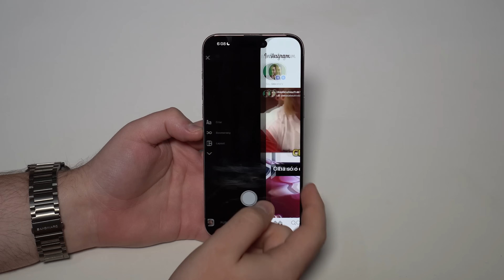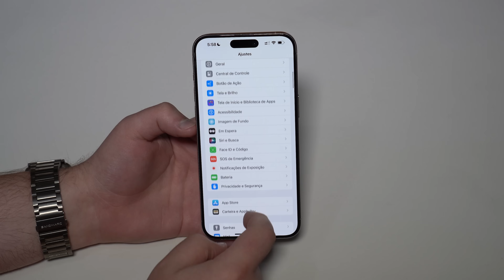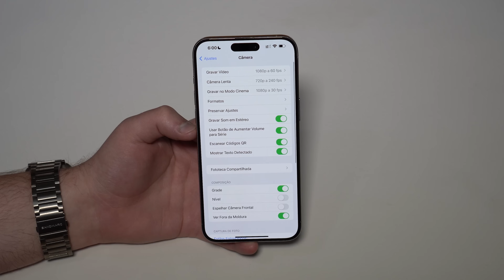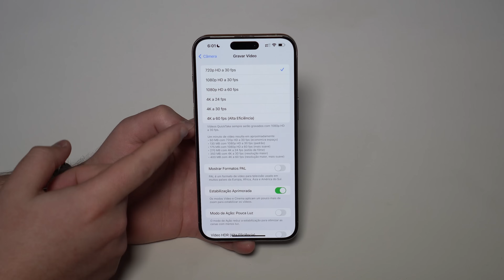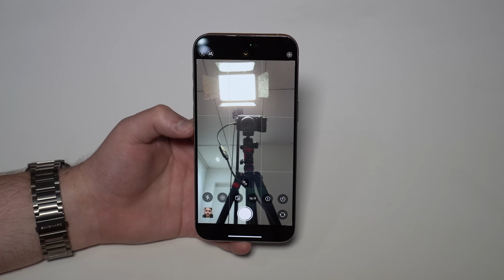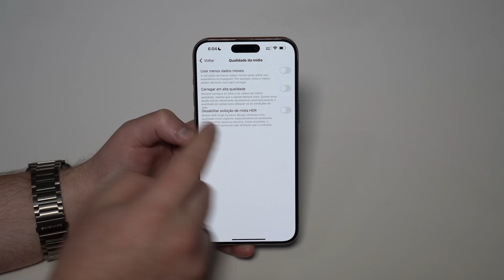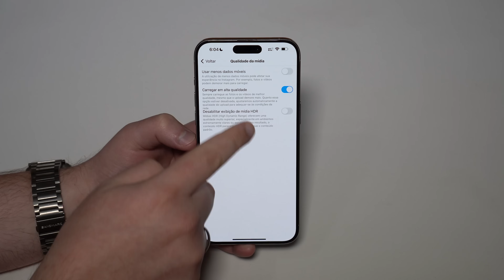Como Postar no Instagram com Qualidade Máxima - Stories, Reels, Posts...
Nesse vídeo atualizado para 2024 e os novos modelos de iPhone, te ensino como postar suas fotos e vídeos nos Stories, Reels e Posts do Instagram na mais alta e máxima qualidade e resolução! Espero que Goste!